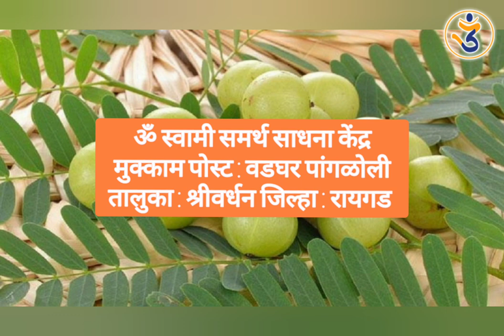"पौर्णिमेचे व्रत"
Bank details:
Branch

UPI ID: omswamikendra@sbi